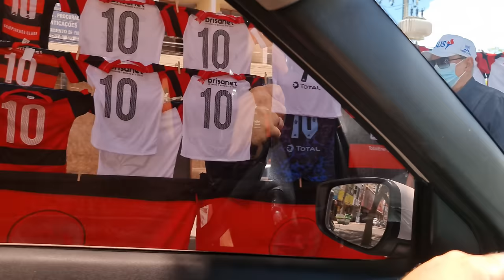Passeio pelo centro de CAMPINA GRANDE - PB!